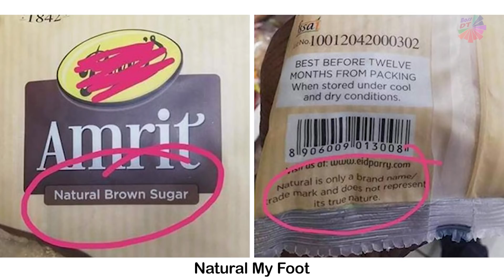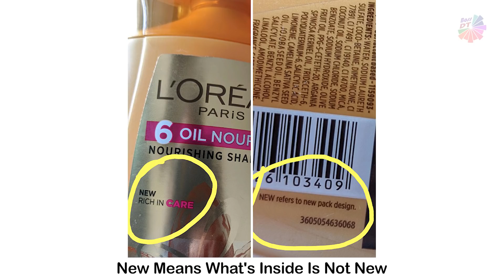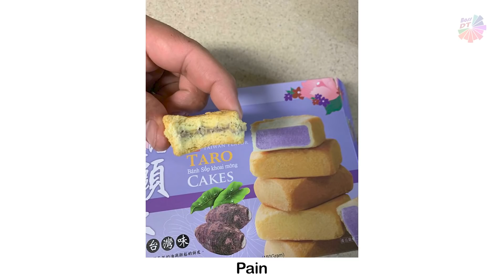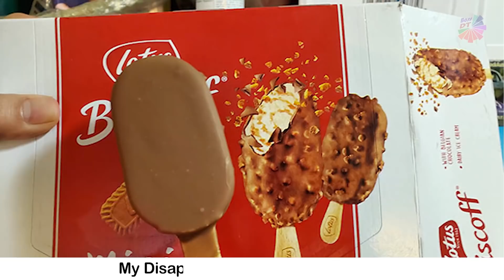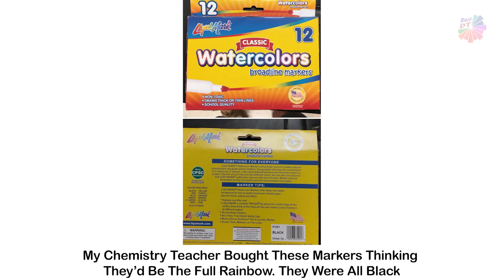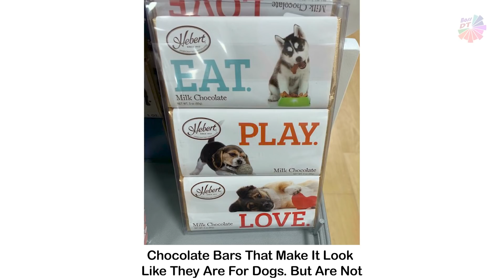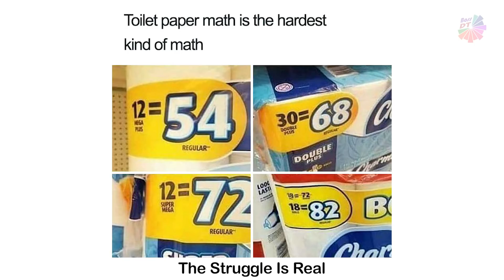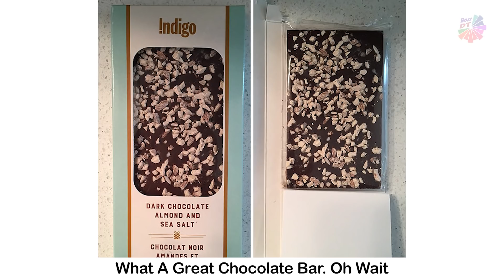The Most Evil Packaging Designs That Were Created To Deceive People